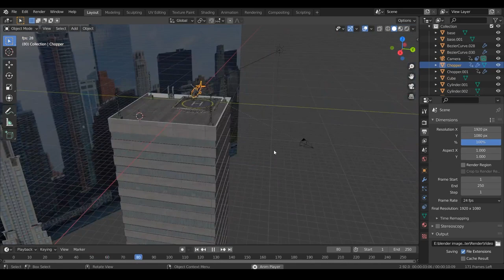Helicopter Landing VFX (BREAKDOWN - Blender)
In this video I tried to explain how I created this helicopter landing video in blender 3d which is a free and open source software.